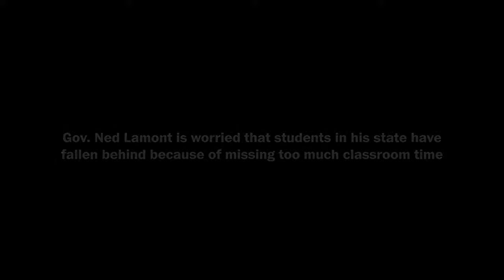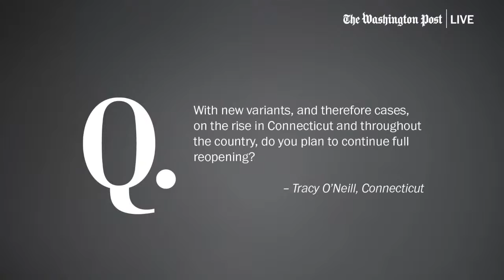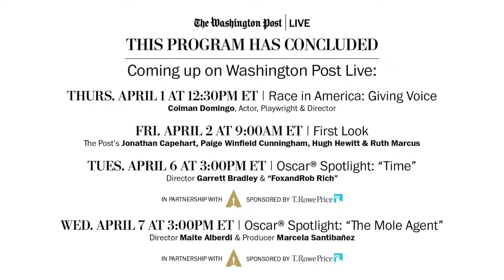Connecticut Gov. Ned Lamont on easing restrictions and lessons learned (Full Stream 4/1)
The nation’s governors have been at the center of the country’s response to COVID-19 from reopening plans, to schools, to vaccines. On Thursday, April 1 at 9:00am ET, Connecticut Gov. Ned Lamont (D) joins Washington Post columnist Karen Tumulty to discuss why he decided to ease restrictions in his state, the impact of more federal funding from the newly passed federal coronavirus relief plan and the lessons of leadership one year into the pandemic.